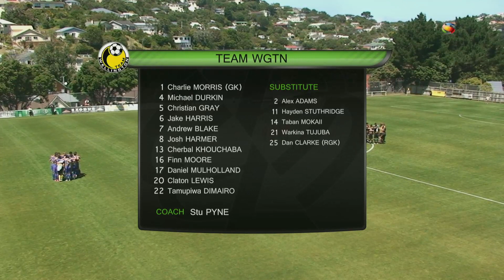Team Wellington Youth vs Southern United Youth Highlights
Team Wellington Youth vs Southern United Youth
ASB Youth League - Round 5 : 6 February 2014, David Farrington Park, Miramar, Wellington